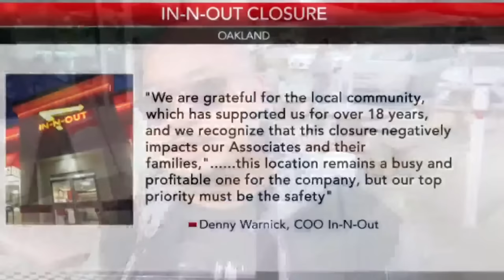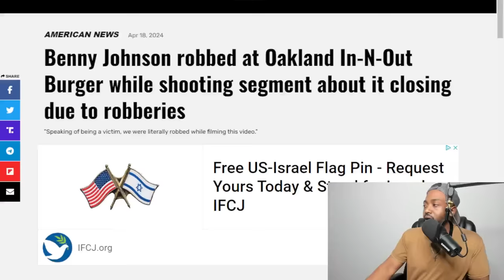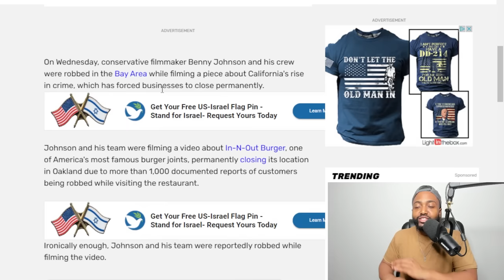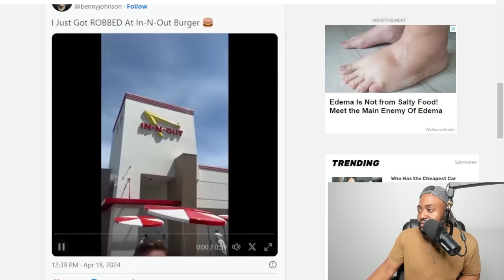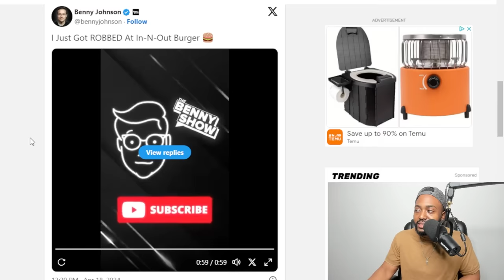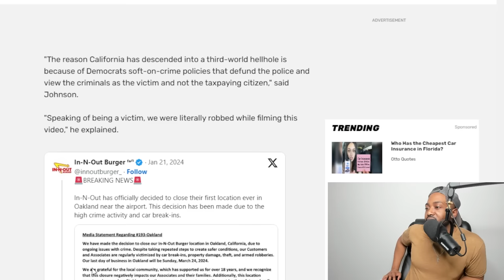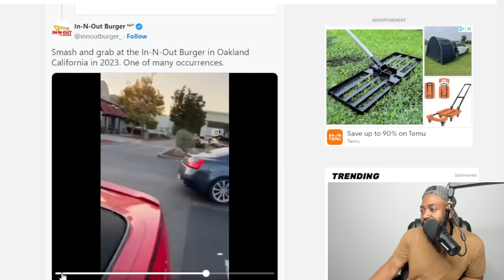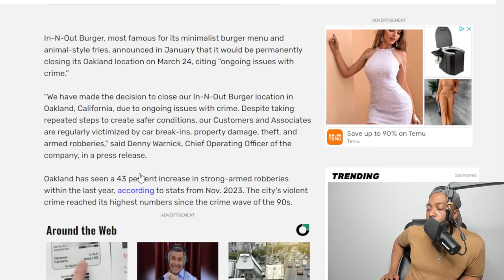Conservative Commentator Benny Johnson ROBBED In BROAD DAY LIGHT Filming Outside Oakland In-N-Out!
On Wednesday, conservative filmmaker Benny Johnson and his crew were robbed in the Bay Area while filming a piece about California's rise in crime, which has forced businesses to close permanently.